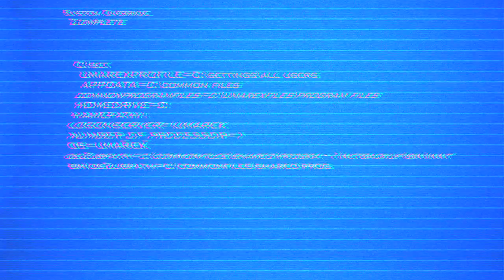HK Heckler & Koch MP5K-PDW BB Gun : Umarex Airguns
Video of the MP5K-PDW BB rifle in action!

The H&K MP5K-PDW Air Gun features high velocity, 400 fps semi-automatic action from a high capacity 40-shot clip. The repeater has realistic recoil action when shooting BBs from the ultra-realistic barrel. A foldable stock, forearm grip, and drop-out magazine make this one of the most exciting and fun to shoot BB air guns ever created. The KPDW gun weighs in at a lightweight 2.4 lbs.